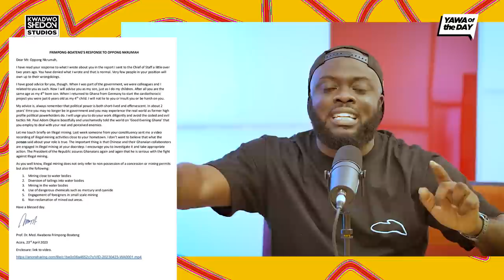The Galamsey Fight; Kojo Oppong Nkrumah Vs Professor Frimpong Boateng Vs Gabby!🇬🇭🇬🇭🤦🏿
Former Minister of Science, Environment, Technology and Innovation, Professor Kwabena Frimpong Boateng has decided not to engage Minister of Information, Kojo Oppong Nkrumah in a banter despite the latter denying all claims the former made in his galamsey report.

In the report he presented to the Chief of Staff in March 2021, Prof. Frimpong-Boateng accused Oppong Nkrumah of bringing some journalists together to scheme to bring him down while he served as Chairman of the now-dissolved Inter-Ministerial Committee on Illegal Mining (IMCIM).